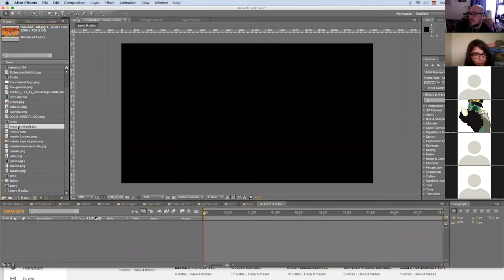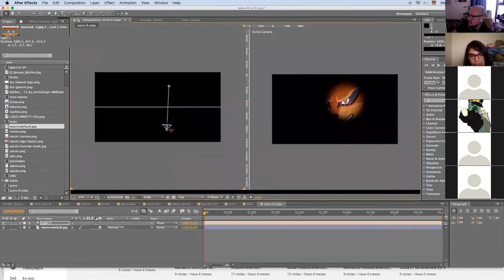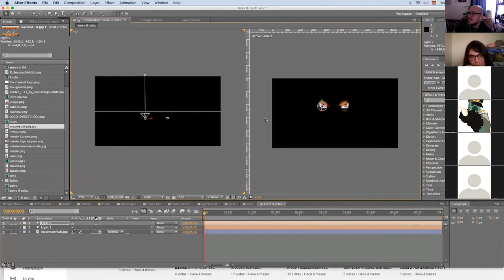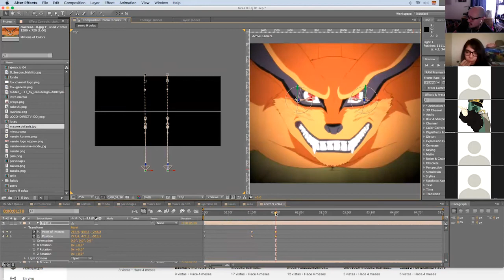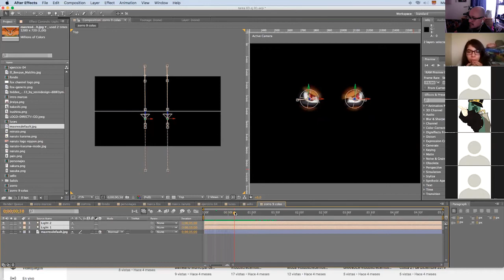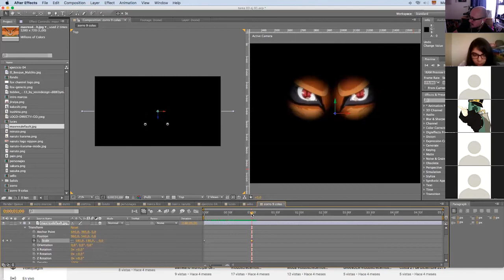ejercicio 03 Cine & Video diseño gráfico UA 2020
Parte 03: REVELAR imágenes utilizando herramienta LUCES